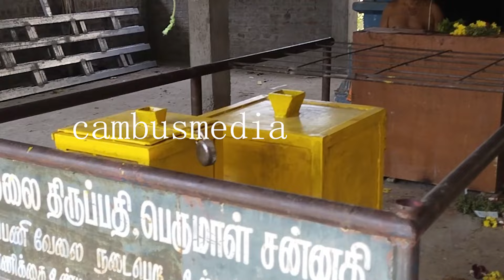பெரிய மலை கோட்டை | பெருமாள் கோவில்| அழிய பட்ட வரலாறுகள் | பாண்டியனின் மீன் சின்னம்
பாண்டியனின் கோட்டை ஆதாரத்துடன் மீன் சின்னம் கோட்டை அழிக்கப்பட்டதா இல்லை  அழிய பட்டதா இயற்கையின் சாட்சிகளாக கற்கள் கிருஷ்ணகிரி பாரமஹால் கோட்டைகளில் கண்காணிப்பு காக அமையப் பட்ட மிக உயரமான கோட்டை 3,450 அடி நீர் மட்டத்திலிருந்து வரலாற்றை அறிந்து கொள்ள முழு காணொளியை பாருங்கள்
இயற்கையின் அழகுடன் அமைந்திருக்கும் கோட்டையின் மேல் பெருமாள் கோவிலும் கோட்டையின் கீழ் முருகர் கோவிலும் கோட்டையை சுற்றி ஆஞ்சநேயர் அமர்ந்து காத்துக் கொண்டிருக்கிறார்கள் ஆராய வேண்டிய விஷயங்கள் நிறைய மூலிகையும் சேர்ந்திருக்கிறது மலைகளுக்கு துயரத்தைப் பார்த்து அச்சப்படும் பயனாளிகள் தெரிந்து கொள்ள cambusmedia வீடியோ பதிவுகளை பாருங்கள்
வரலாற்றை சுமந்து நிற்கும் உயரமான மலை பார்ப்பவர்களை வியக்க வைக்கும் அதிசயங்கள்
உங்களுடைய ஆதரவு தேவை